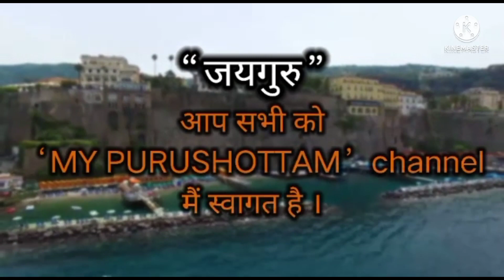2nd Day Pronam Chota Boudi And Nua Boudi